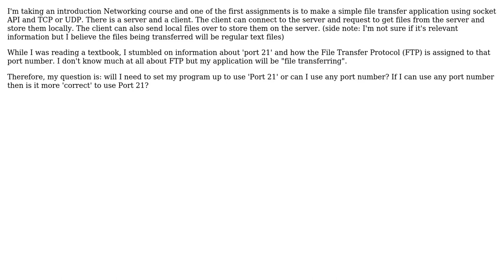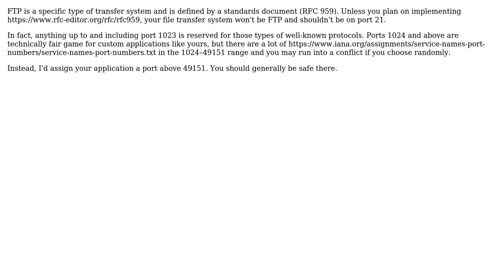If I want to build an application to transfer files between client and server, does it have to...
Software Engineering: If I want to build an application to transfer files between client and server, does it have to use port 21?

With thanks & praise to God, and with thanks to the many people who have made this project possible! You are responsible for your own actions.